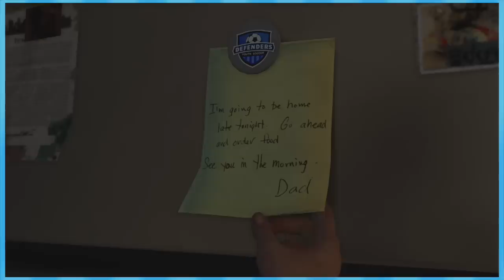The Last Of Us: Sadness The Videogame - EPISODE 1 - Friends Without Benefits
Buckle up y'all, it's about to get e m o t i o n a l in here.

Alejandro Vazquez, Alex Blanchet, Austin Carrothers, Azizdarkreborn, BetaMasterQ, BrickyBuff, Camden Walls, ChloDetta, Chris Rhoades, CoolDakota, Dade "Daltheer" Baum, Daniel Castillo, Eel Boy, Evan Balthazar, Greed6397, Ibuki Mioda, Icy Newbs, Jack Kelton, Jacob Douglas, Jared Schweitzer, Jay McManus, Joshua C. Hudson, Joshue Alvarez, Justin Lenz, Khalid Binkhunein, Kriskon, Kyle LaFroth, LadyChanterelle, Lavince, Matthew Ankerholz, Michael Earnshaw, Nathan Sacamay, Paige Oliveira, Parker Scott, Reggie Fairy, SHARK, Saisoku, TheFinalMask, TooruStargazer, Waddle, and Xaymar.